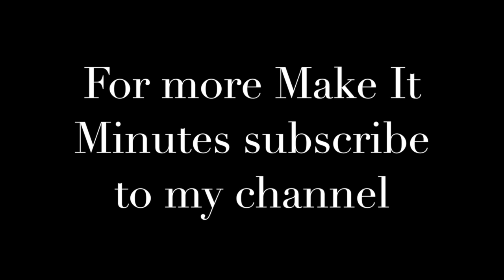DOLLAR TREE $8 Ornament Wreath DIY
Make An $8 Dollar Tree Ornament Wreath.